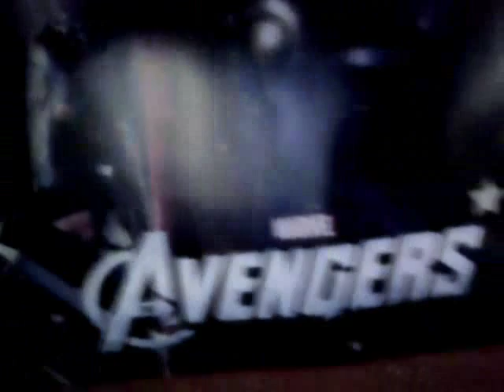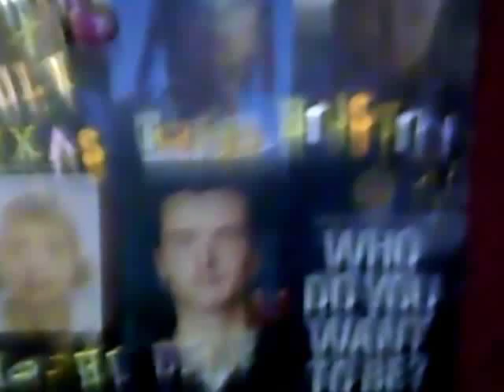READ ALL ABOUT IT - JOHNSON GEMINI AND JOHNSON JULY [CIA MAXIMUS PRIME TWINS]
Description: READ ALL ABOUT IT - PROFESSOR GREEN
THE AGE OF ULTRON AVENGERS TEAM
TEAM CISCO
WORLD POLICE:;TEAM AMERICA - TEAM [USNAF]
COLORS OF THE LOVEHEART TEARDROPS OF HEAVEN [METEORONIC COLORS OF OUTERSPACE[SOLAR SYSTEMWIDE] [SPACECAM INDUSTRYS'] UNITED STATES AND JAPAN ARMED FORCES [OUTERSPACE STUDYS' IN OUTERSPACE NASA JOHNSON SPACE CENTER/PASSWORD:SUNSHINE[CAPTAIN AMERICA:KISSY CHRIS EVANS/WITH BILLIE-PIPER ROOHI MUNIR-THE NEW DALEKS CONTROLLER AND DESIGNER WITH PROFESSOR GREEN DOCTOR WHO [FIENDISH SIGHTINGS]
STARRING CAPTAIN AMERICA THE FIRST AVENGER STEVE RODGERS CHRIS EVANS USAF AND NORTHPOLE[COUNT NEPTUNE DRACULA TRITON ANGEL]
STARRING AVENGER BLACK WIDOW RUBY RED DIAMOND SCARLETT LEGEND JOHANSSON[LUCY]
STARRING KING CHRIS HEMSWORTH OF THE DARK WORLD OF KING THOR:
STARRING ANGEL IS ASTRONAUT GEMINI PROFESSOR GREEN [HERO]
SAMUEL L. JACKSON THE RIGHTEOUS MAN NICHOLAS J. FURY
STARRING BUMBLEBEE AS ROOHI MUNIR/MOLLY CHRISTOPHER REEVE[ORPHAN AGED YOUNG]
C.I.A. WITNESS PROTECTION AND GUARD AGENCY U.S.A.F. U.S.A. AND GLOBAL/SOLAR SYSTEM WIDE